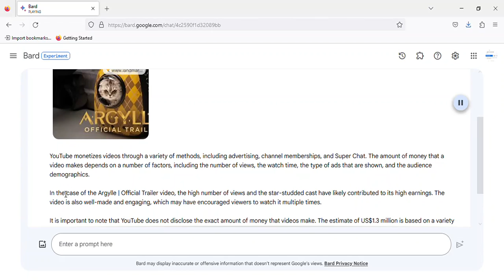how much money this Argylle | Official Trailer Video made on YouTube